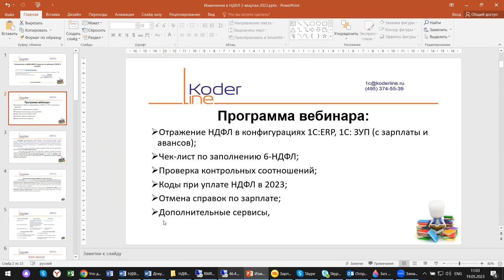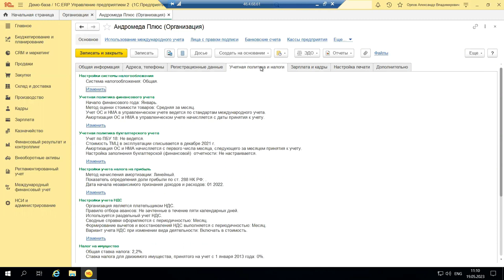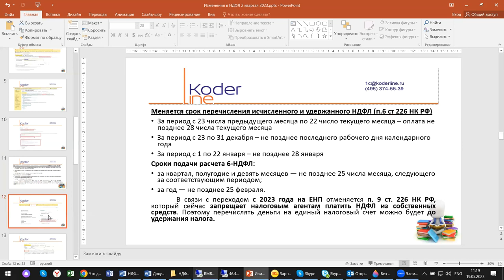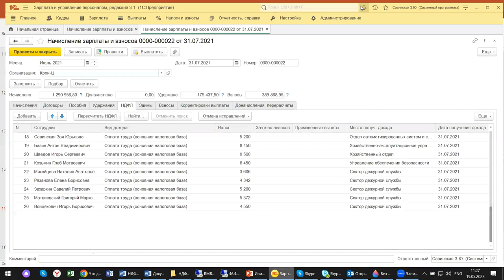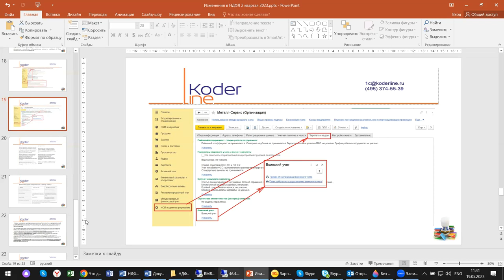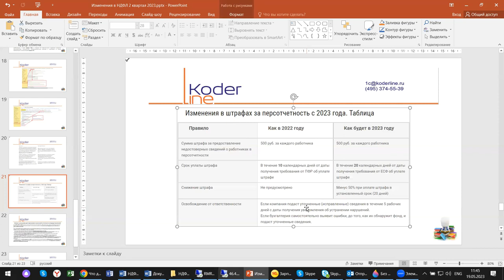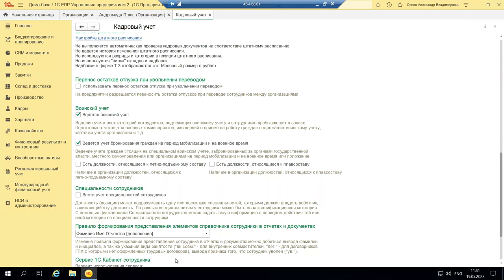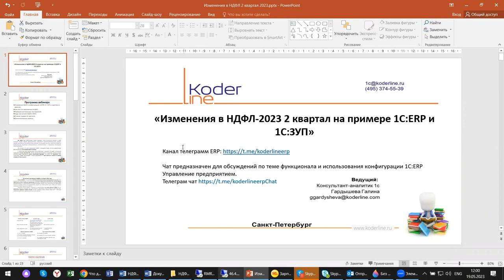Вебинар «НДФЛ 2 квартал 2023 на примере 1С:ERP и 1С:ЗУП»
Компания «Кодерлайн» провела вебинар «НДФЛ 2 квартал 2023 на примере 1С:ERP и 1С:ЗУП»

Описание
Прошло уже 4 месяца 2023 года, но вопросов у бухгалтеров все-равно остается много. Как платить НДФЛ по-новому, какие изменения в составлении регламентированной отчетности по НДФЛ за 2квартал 2023 года, и многие другие. Сегодня, когда предприятия сдали отчетность и за 2022 год и за первый квартал текущего года, рассмотрим тонкости работы с НДФЛ на примере 1С:ERP, 1С:ЗУП.

Программа
1.       Отражение НДФЛ в конфигурациях 1С:ERP, 1С: ЗУП (с зарплаты и авансов);

2.       Чек-лист по заполнению 6-НДФЛ;

3.       Проверка контрольных соотношений;

4.       Коды при уплате НДФЛ в 2023;

5.       Отмена справок по зарплате;

6.       Дополнительные сервисы, отчеты.